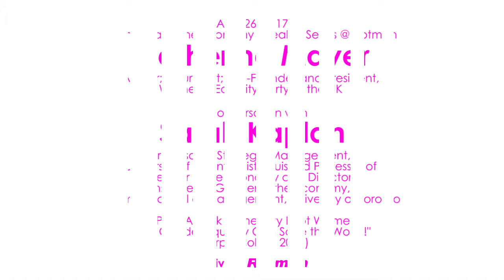How Gender Equality Can Save the World: Catherine Mayer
SPEAKER: Catherine Mayer, Author;  Journalist;  Co-Founder and President, Women’s Equality Party of the UK
TOPIC: "Attack of the Fifty Foot Women: How Gender Equality Can Save the World!" (HarperCollins, 2017)

IN CONVERSATION WITH: : Sarah Kaplan, Professor of Strategic Management, University of Toronto Distinguished Professor of Gender & the Economy and Director, Institute for Gender & the Economy, Rotman School of Management